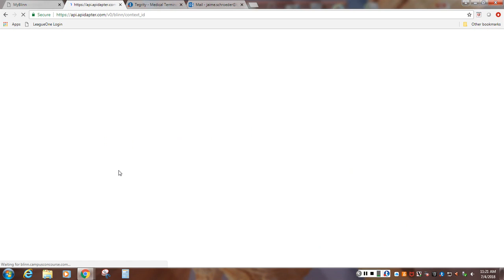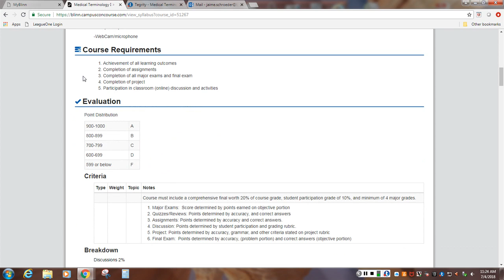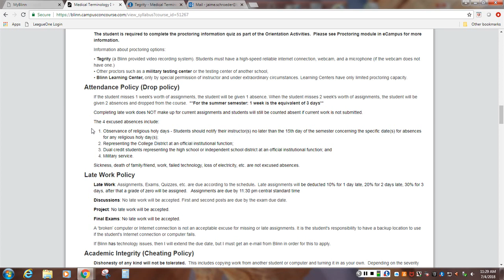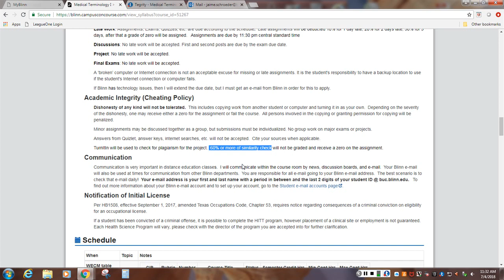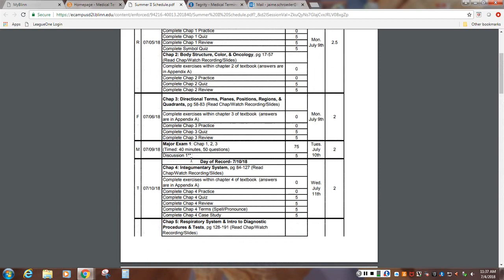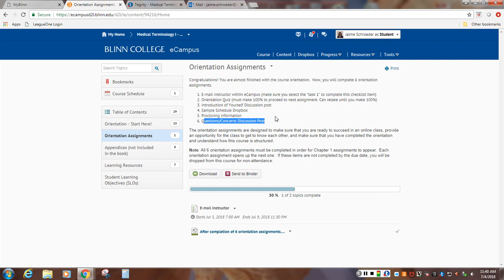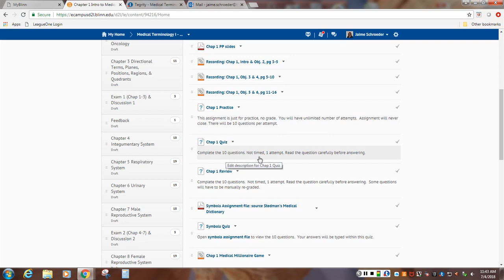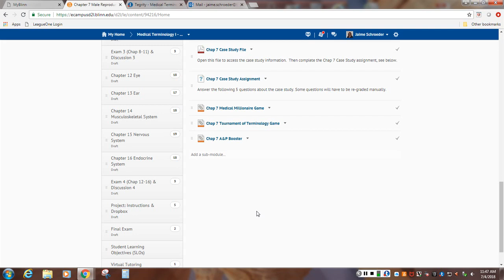Course Orientation Summer II 2018